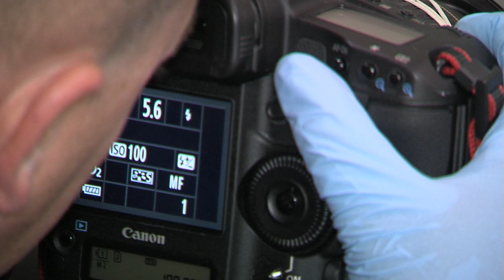Tire on Camera Close Up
If you would like to download this clip, click here...